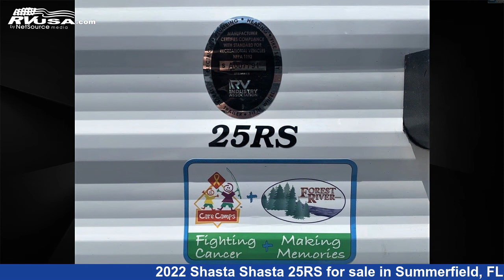Wonderful 2022 Shasta Shasta Travel Trailer RV For Sale in Summerfield, FL | RVUSA.com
This 2022 Shasta Shasta 25RS is a Travel Trailer RV. It is located in Summerfield, FL 34491 and is offered for sale by Travelcamp of Ocala. This New Shasta and features 1 slideout, sleeps 10.The unloaded weight of this 2022 Shasta Shasta 25RS is 5188 lbs.

Travelcamp of Ocala is a dealer for brands like: Coachmen, Cruiser RV, Forest River, Gulf Stream, Heartland, inTech, Riverside RV, Shasta, Travel Lite, Winnebago and offers the following rv services: Parts/Accessories, Rental, Service. They stock rv types such as: Fifth Wheel, Popup, Toy Hauler, Travel Trailer, Truck Camper. For more information and pricing on this unit, To see all units available for sale by Travelcamp of Ocala,